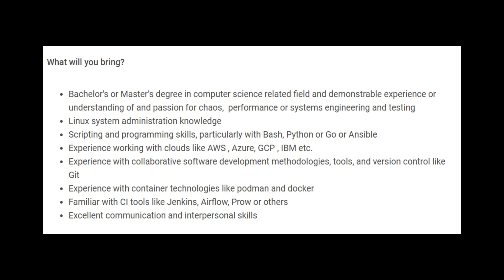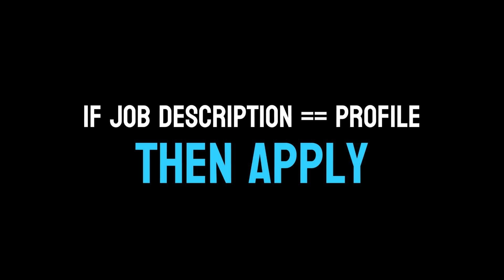Red Hat is Hiring Associate Software Engineers | Freshers Apply | Off Campus Job 2025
🚨 Red Hat Hiring Alert!
Looking for your first tech job or off-campus opportunity? Red Hat is hiring Associate Software Engineers at their Bangalore office!

📍 Location: Bangalore
💼 Role: Associate Software Engineer
🎓 Eligibility: Bachelor’s or Master’s degree in Computer Science or a related field
💻 Tech Stack: Linux, Bash, Python, Go, Ansible, Docker, Kubernetes, OpenShift, CI/CD
☁️ Cloud Platforms: AWS, GCP, Azure, IBM

If you're passionate about cloud, containers, and open-source tech—this is a golden opportunity! 🙌